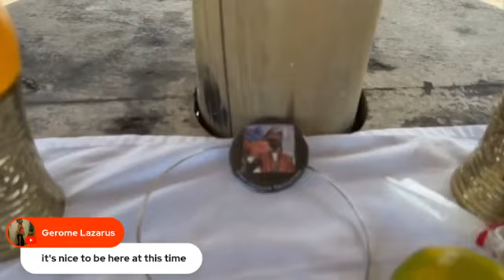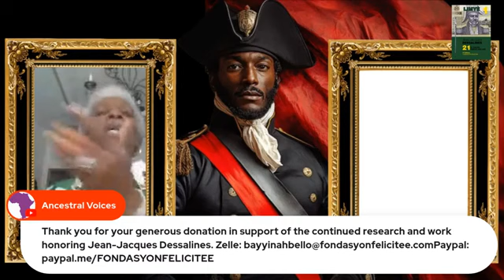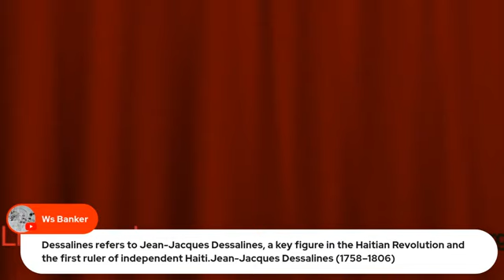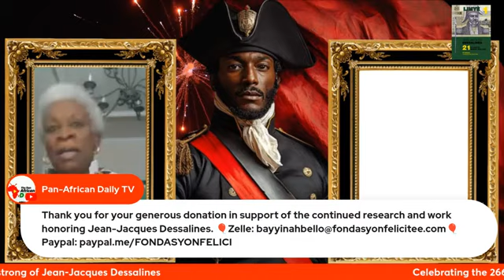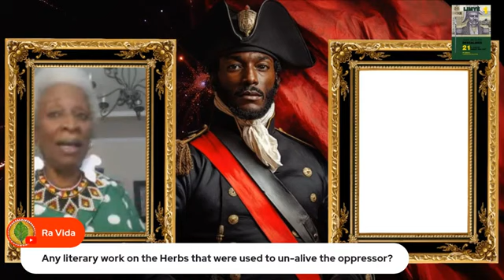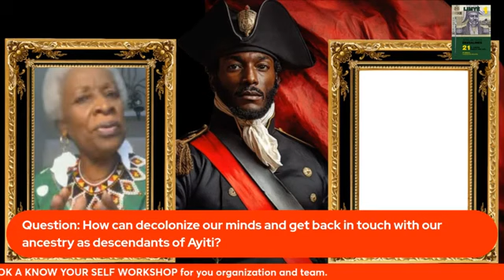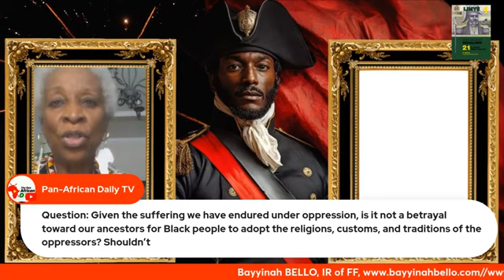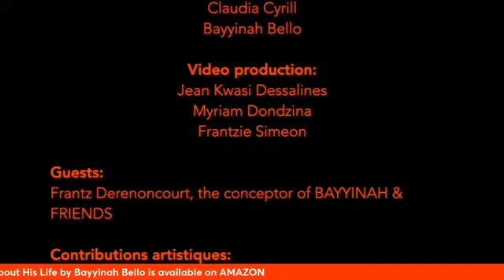UNIAACL-EACL AME GULLAHAITI: Haiti Sud Division. Emperor Desalines Day.Fondasyon Felicitee.092024.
Uwa abantuum #8